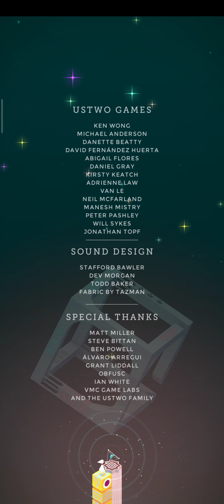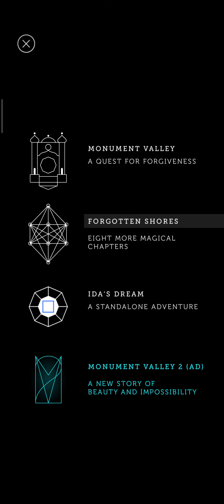Monument Valley: Forgotten Shores Appendix viii + Ending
last Appendix of Monument Valley Forgotten Shores.